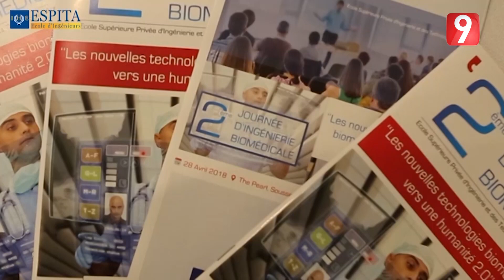Institut des Hautes Etudes